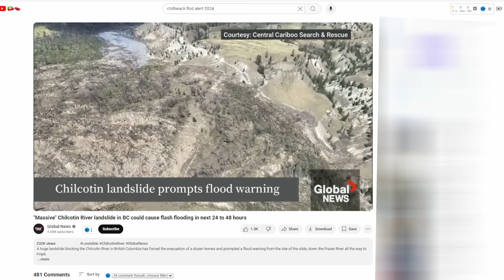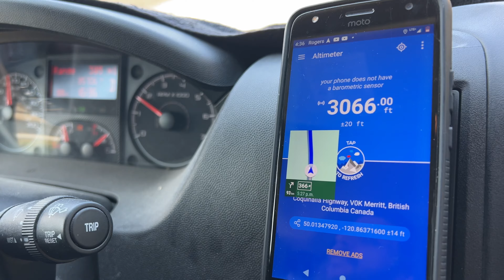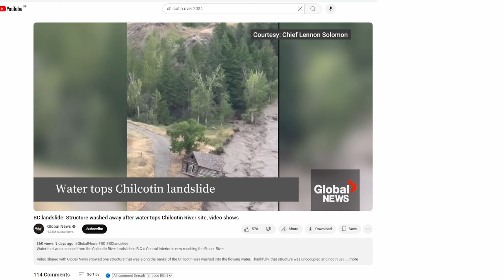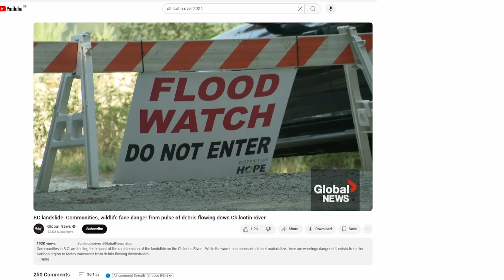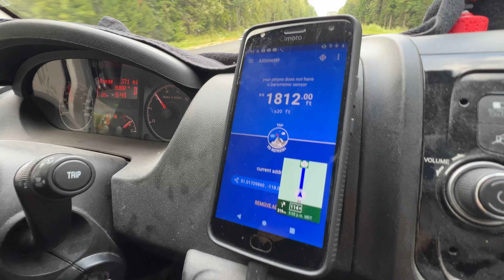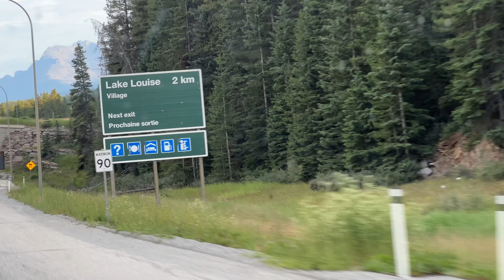VAN LIFE ADVENTURE: Escaping a flood?! STUNNING DRIVE to BANFF, CANADA 🚐 🐻 ☀️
As we face a possible flood in the Fraser Valley, Canada, we challenge ourselves to leave our comfort zone and explore more of this beautiful country! And where are we going? We're going to Banff, in Alberta, to finally see the so famous Lake Louise with are very own eyes! Are we gonna make it there? Where are we going to sleep, since there are almost no places to camp in Banff during summer holidays? Let's see!

*Moskito Zapper that we love:*